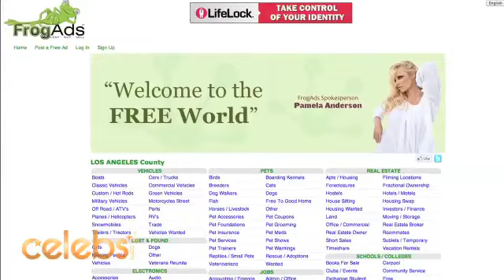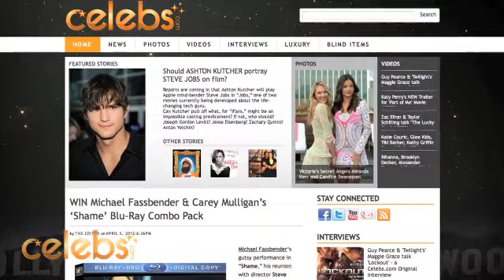Jennifer Lawrence, Miranda Kerr, Pamela Anderson - All in Celebs.com's 2 Minute Snippet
Celebs.com's Angela Bakke takes you through all the news you need to know in just a few minutes - Pamela Anderson's new business venture, Miranda Kerr & Candice Swanepoel's interview, Jennifer Lawrence and all the Hunger Games craziness, Mirror Mirror's Lily Collins and Ashton Kutcher's casting as Steve Jobs??!!

For more news, interviews and images of your favorite personalities, visit us but in the meantime, take a few minutes to catch up on the latest by watching this vid.